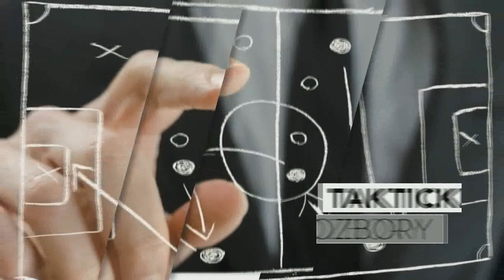KTERÝ KLUB NAKUPUJE NEJCHYTŘEJI HRÁČE?